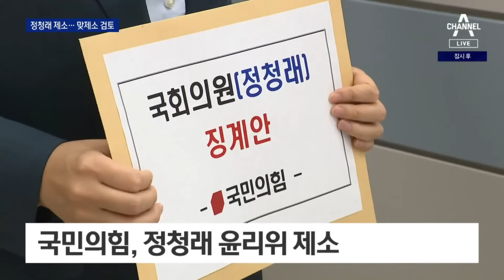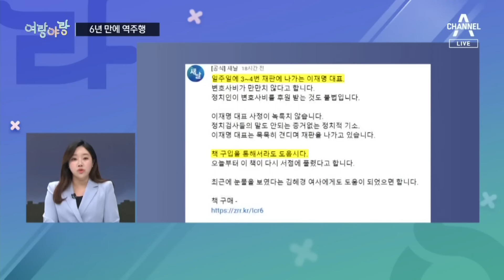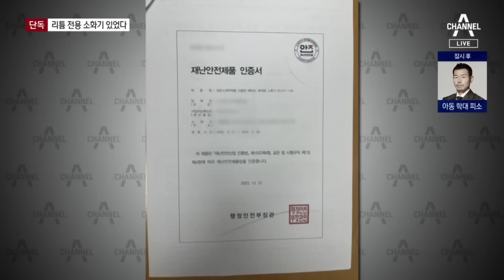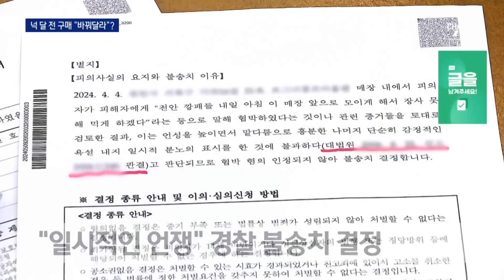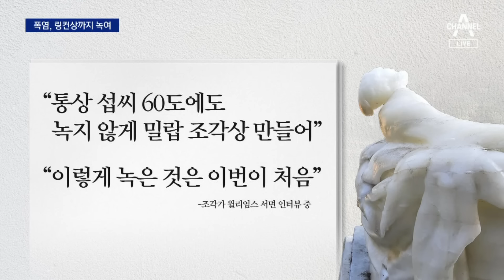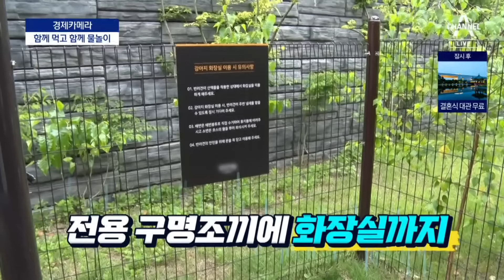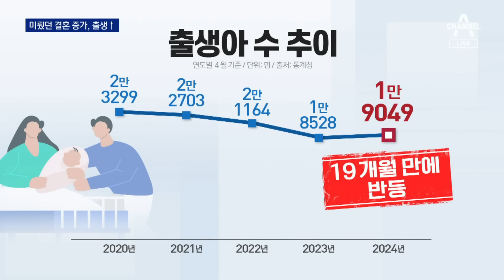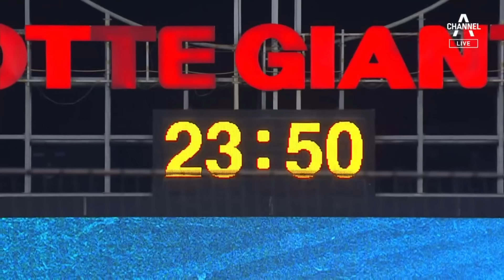[다시보기] 軍, 연평·백령도서 6년 만에 포사격 훈련 | 2024년 6월 26일 뉴스A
軍, 연평·백령도서 6년 만에 포사격 훈련 / 9.19 효력정지 후 첫 접경지 사격…서북도서 훈련 재개 / 北, 오물풍선 살포 2시간 뒤 미사일 발사…‘복합 도발’ / 北, 10만 명 모아놓고 “미제살인귀에 복수” / 의원실 돌고 영남 찾고…與 대표 후보들의 당심 잡기 / 여, 정청래 윤리위 제소…정청래 “뜨거운 맛 보여주겠다” / [단독]민주, 헌재·대법원 이전 추진…국민의힘 “사법부 압박” / 임현택 “의료공백, 복지부 탓”…막말 사과 거부 / [여랑야랑]한 명만 거절? / 6년 만에 역주행 / 선전포고?  / 화성 배터리공장 직원들, 비상구 반대로 이동…“23명 전원 질식사” / [단독]정부 인증 리튬 전용 소화기 있었다 / 손흥민 父, 아동 학대 피소…“주장 다른 부분 많아” / 청담동 첼리스트 “너무 큰 거짓말…진심으로 죄송” / 넉 달 됐는데 “교환해줘” 협박한 손님 논란 / ‘좌회전 보험사기’ 잦은 교차로 30곳…“고의사고 조심” / 고속도로 갓길 서 있던 60대, 뺑소니에 사망 / 美 동부 36년 만의 폭염…녹아 내린 링컨상 / ‘증세 반대’ 케냐 MZ 시위에 발포…수십 명 사상 / ‘세기의 폭로자’ 어산지, 14년 만에 자유 / [경제카메라]여행도 수영도 함께…커지는 ‘반려견 패키지’ 시장 / 박물관서 무료 예식…최대 1천만 원 절약 / “반갑다 아기 울음”…19개월 만에 출생아 증가 / [단독]원희룡 “한동훈과 통화, 당정갈등 해소하라 했는데…” / 13점 따라잡아 원점으로…KIA vs 롯데, 5시간 혈투 / [날씨]중부 금요일까지 무더위…남부 장맛비 / [앵커의 마침표]불보다 무서운 무대책

〈평일〉
08시 00분 라디오쇼 정치시그널 (유튜브 라이브)
08시 50분 김진의 돌직구 쇼
10시 20분 김진의 더라방 (유튜브 라이브)
12시 00분 뉴스A 라이브
15시 50분 강력한4팀
17시 20분 뉴스TOP10
19시 00분 뉴스A

〈주말〉
12시 00분 토요랭킹쇼·뉴스A 라이브
17시 40분 뉴스TOP10
19시 00분 뉴스A